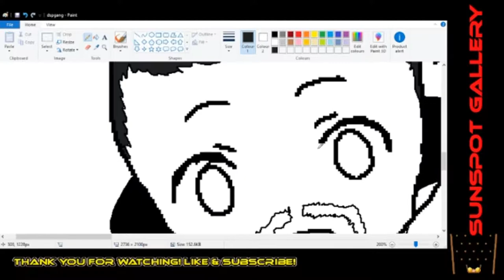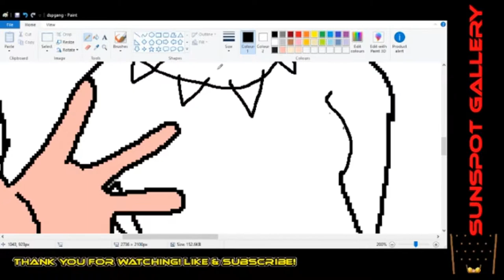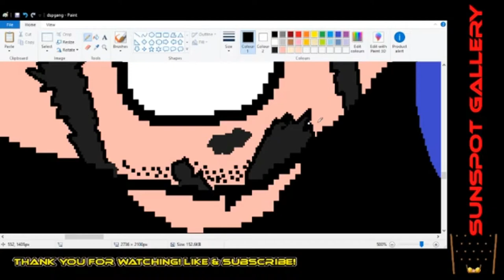Darksydephil: Dear Dia-REEEEE #013 (Goutopia Tee)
Music (not mine): Photek - 'Ni Ten Ichi Ryu'